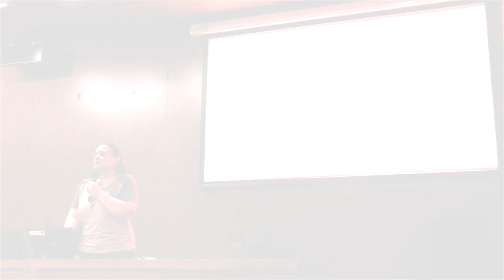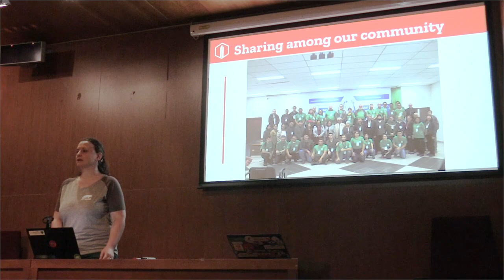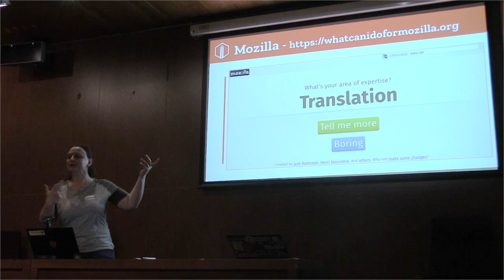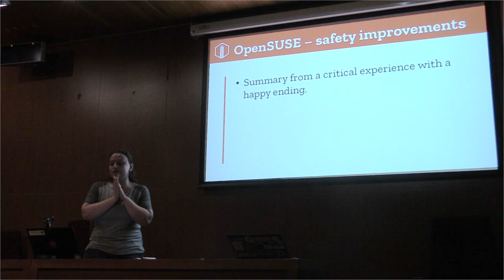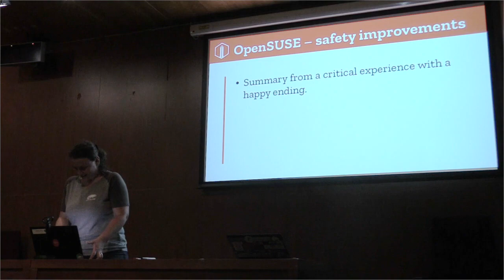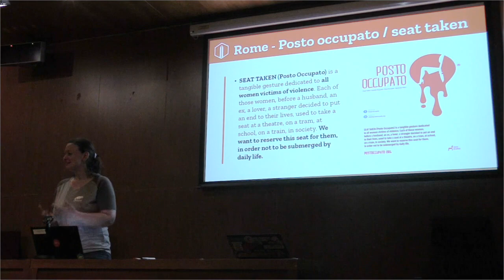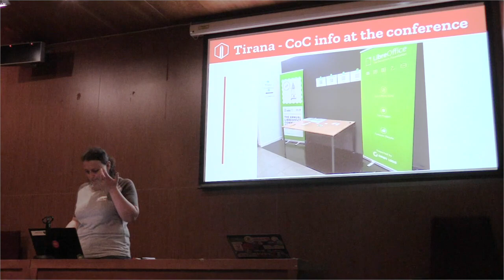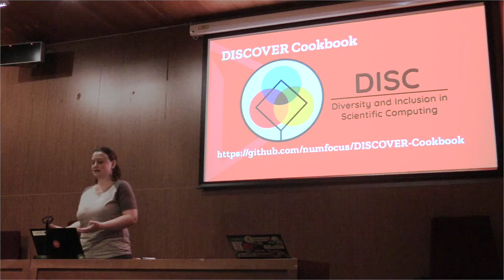LibreOffice Conference 2019 – Sharing is caring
A presentation from the LibreOffice Conference 2019 in Almeria, Spain. Presenter: Marina Latini. (For better audio, use headphones.)